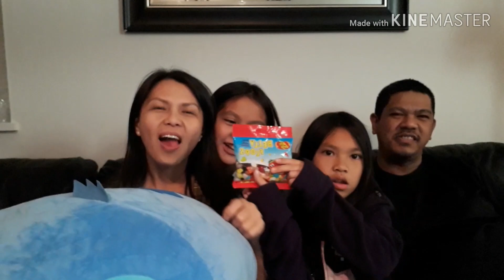BUBBLE BLOWING CHALLENGE || SUMMER BREAK GAME#5